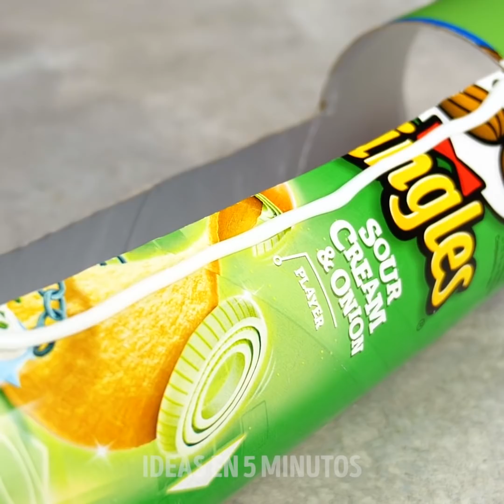22 ARTESANÍAS INCREÍBLES PARA LOS AMANTES DE LAS MASCOTAS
ARTESANÍAS Y MANUALIDADES BRILLANTES PARA TUS MASCOTAS
¿Estás buscando maneras de mostrarle amor a tus mascotas? En este video te muestro la mejor manera de crear pequeños juegos y elementos útiles que les gustan.
Toma una mochila vieja y conviértela en una cargadera para tu mascota. Para asegurarte de que el pequeño sepa a dónde vas, corta un círculo en la bolsa y reemplázalo con media esfera de plástico. Asegúrate de cortar también algunos agujeros en la parte posterior y sellarlos con un poco de red.
Si deseas entrenar a tu chico para que no se suba a la mesa, simplemente coloca un poco de papel de cocina. A los gatos no les gusta el sonido y la textura de la lámina y generalmente se mantienen alejados.
Retira la parte de cerdas de plástico de un peine y colócalo en la pata de una silla para permitir que tu mascota lo use como un rascador.
Si la boca de tu cachorro huele mal, agrega un poco de perejil en su comida.
Para alentar a tu perro a jugar con pelotas de tenis, simplemente perfora un pequeño agujero en ellas y coloca una de sus golosinas en el interior.
Marcas de tiempo:
0:07 - Trucos brillantes para tu gato
1:44 - Adorable juego de bricolaje para tu gato
2:55 - Photobooth hecho a mano
3:23 - Trucos increíbles para tu perro
4:28 - Llenadora de agua automática
6:58 - El momento en que encontramos un perro callejero
12:29 - Cómo reciclar tu ropa para tu mascota